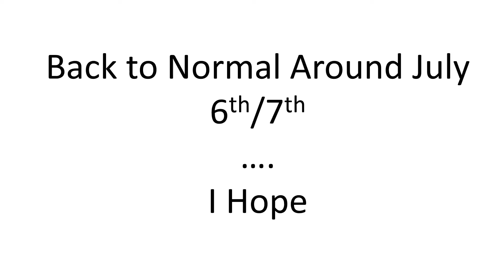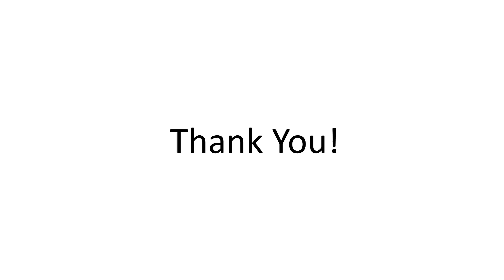Channel Update - Weird Schedule! - July 4th Holidays